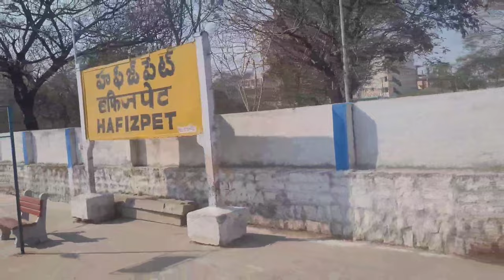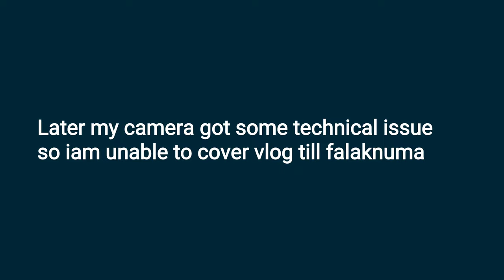MMTS Journey Gone Wrong? My Camera Handed Me a Surprise! || LINGAMPALLI - FALAKNUMA MMTS VLOG